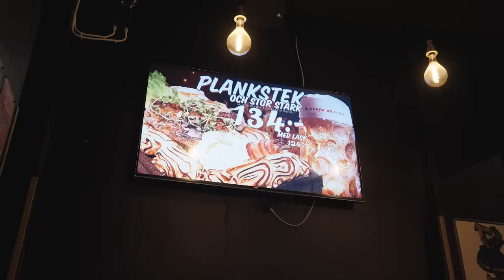STOCKHOLMS DYRASTE VS BILLIGASTE FRUKOST, LUNCH OCH MIDDAG.